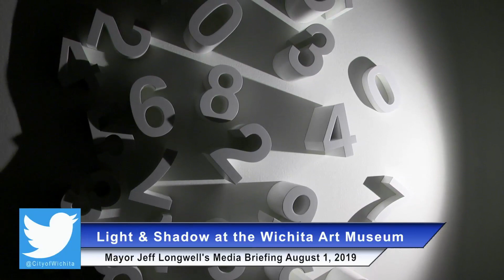City of Wichita - Mayor Jeff Longwell's Media Briefing August 1, 2019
This week Mayor Jeff Longwell visits the Wichita Art Museum to highlight the new Light and Shadow exhibit. He also discussed an event at the Advanced Learning Library featuring author and athlete Jennifer Pharr Davis.